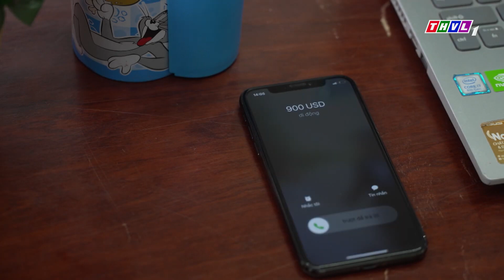PHIM TÌNH YÊU DỐI LỪA - TẬP 7 | Con trai cưng CHƠI BỜI LÊU LỔNG đến mức bố CẮT LUÔN NGUỒN VIỆN TRỢ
Lợi dụng người yêu để đòi món nợ được vay từ quá khứ, Bách sẽ đạt được mục đích hay chỉ đang tự tay phá nát mối tình đẹp được đắp xây từ những kỷ niệm tuyệt đẹp thời niên thiếu? Bởi đường đời dẫu muôn nẻo nhưng liệu có lối đi nào dành cho một tình yêu lừa dối?
Gay cấn, cao trào với những kế hoạch trả thù thâm độc ẩn sau mối tình cổ tích; mãn nhãn với sự thể hiện của dàn diễn viên thực lực: Trung Dũng, Đào Vân Anh, Bích Ngọc, Anh Tài, Nguyễn Quốc Trường Thịnh, Ngô Phương Anh, Dũng Bino, Đàm Phương Linh... bộ phim truyện Việt Nam “Tình yêu dối lừa” sẽ được giới thiệu vào lúc 20 giờ các buổi tối từ thứ Hai đến thứ Bảy trên THVL1. Bắt đầu từ ngày 14/02/2023. Kính mời quý khán giả đón xem!